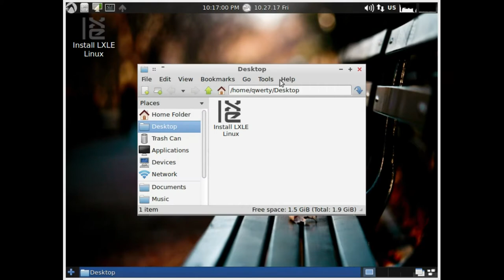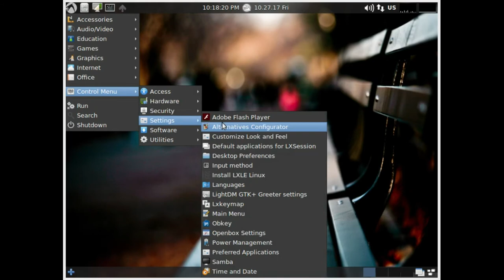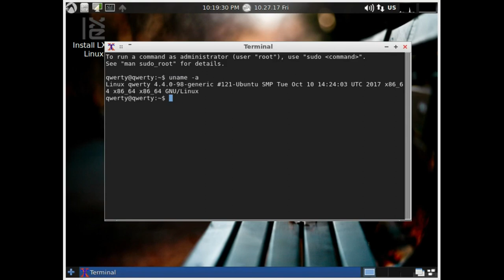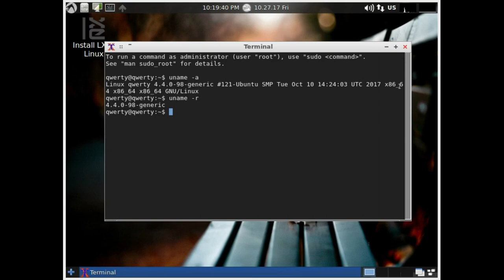LXLE 16.04.3-rc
LXLE is an easy-to-use lightweight desktop Linux distribution based on Lubuntu and featuring the LXDE desktop environment. Compared to its parent, LXLE has a number of unique characteristics: it is built from Ubuntu's LTS (long-term support) releases, it covers most users' everyday needs by providing a good selection of default applications, and it adds useful modifications and tweaks to improve performance and functions.